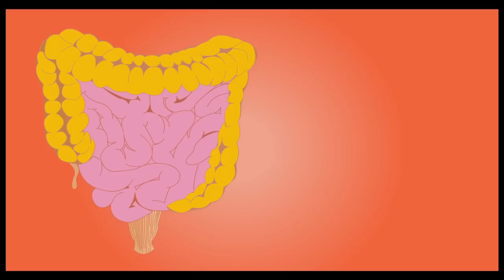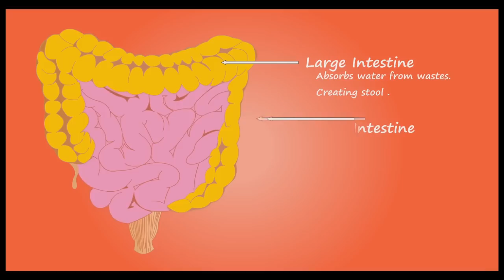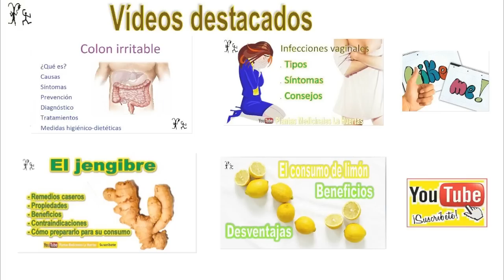Limpieza intestinal con aceite de ricino. ¿Es necesaria la limpieza intestinal?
¿Realmente es necesaria la limpieza?, remedios caseros para la limpieza intestinal y del colon.  Alimentación recomendada. Como hacer una limpieza del intestino delgado y grueso de forma casera. Como limpiar el colon de forma natural.  Una alimentación sana te librará de muchas enfermedades, colon irritable, cáncer de colon, colon inflamado.